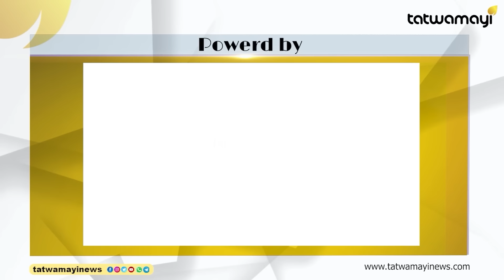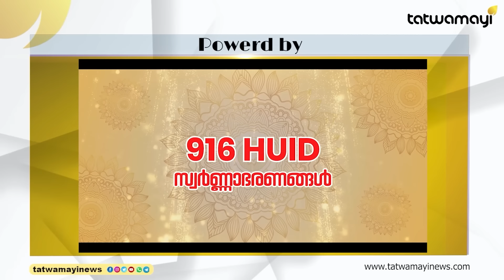മോദി കൊണ്ടുവരുന്ന ഭേദഗതികളെ ഇസ്ലാമിസ്റ്റുകൾ ഭയക്കുന്നത് എന്തിന് ?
ഭൂരിഭാഗം സ്വത്തുക്കളുടെയും ഉടമസ്ഥാവകാശ രേഖകളില്ല ! ഞെട്ടിക്കുന്ന വിവരം പുറത്തുവിട്ട് മുസ്ലിം നേതാവ് | WAQF AMENDMENT ACT